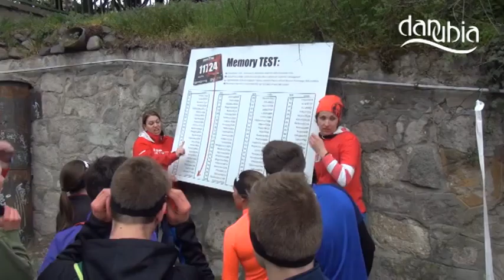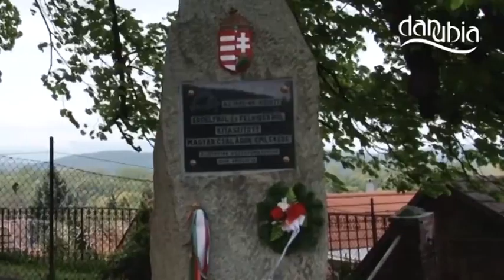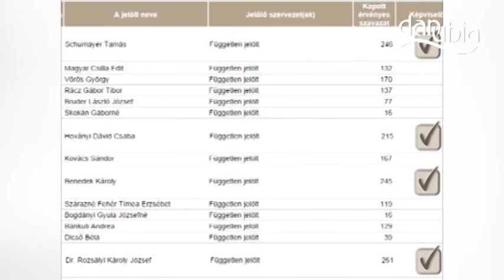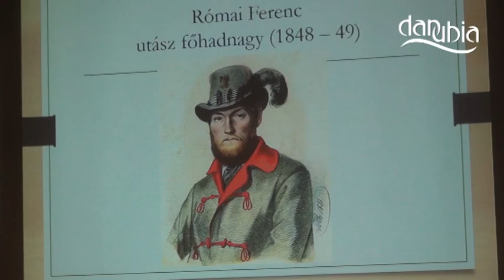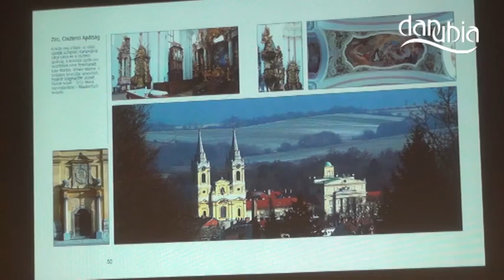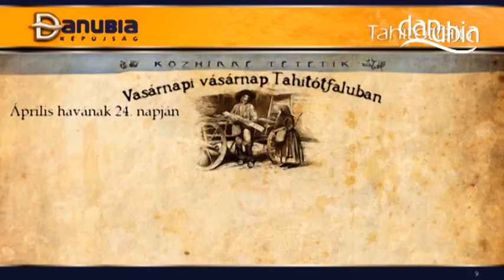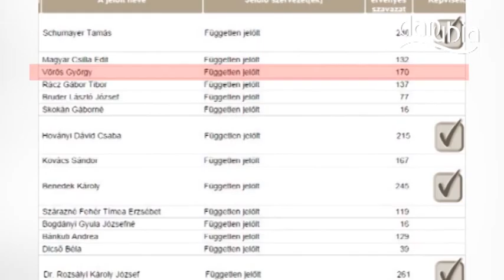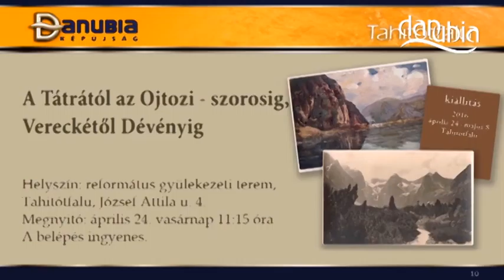Danubia Híradó (2016. 04. 15.)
Tartalom:

0:01:48 01. Visegrád, 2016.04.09. Spartan Race - terep-akadályverseny 0:06:22

0:08:10 02. "Dunabogdány, 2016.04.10. Megemlékezés a felvidékről betelepített magyarokról" 0:08:32

0:16:42 03. "Kisoroszi, 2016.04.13. Lemondott Rozsályi Károly alpolgármesteri tisztéről és képviselői mandátumáról" 0:02:59

0:19:41 04. Tahitótfalu,  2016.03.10. A képviselő-testületi ülés - gyermekétkeztetés 0:03:15

0:22:56 05. "Dunakanyar, 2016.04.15. Elfoglalták fészküket a pilisi feketególyák" 0:01:21

0:24:17 06. "Dunakanyar, 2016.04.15. Bűnmegelőzési előadás nyugdíjasoknak" 0:00:41

0:24:58 07. Visegrád, 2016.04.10. A Visegrád-Fót labdarúgó-mérkőzés összefoglalója 0:06:19

0:31:17  08. Dunakanyar, 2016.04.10. Tabellák állása 0:02:33

0:33:50 09. Visegrád, 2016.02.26. D. Matúz Ágnes tartott előadást Rómer Flóris polihisztorról 0:07:31

0:41:21 10. Zebegény, 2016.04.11. Rendezvények a magyar költészet napja alkalmából 0:04:56

0:46:17 11. Pócsmegyer, 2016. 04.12.Az Operaház nagykövetének előadása 0:01:05

0:47:22 12. Visegrád, 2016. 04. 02. Sajbázás 0:07:10

0:54:32 13. Dunakanyar, 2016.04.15. Programajánló 0:02:24